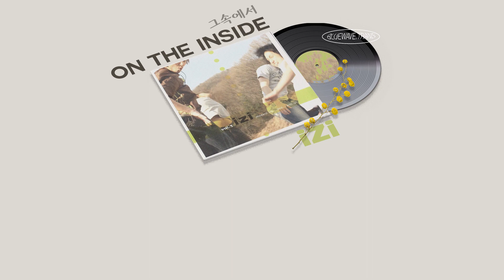[THAISUB] on the Inside (그속에서) – izi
ข้างในนี้มันกำลังคิดถึงเธอ, ถึงฉันจะทำเหมือนไม่ใช่ก็ตาม 💞🤷‍♂️

ㅡ

/ as always i credit nothing.
please give your support to artist.

/ เพลงเก่าที่ชอบฟังอีกเพลงค่ะ ตัวเพลงเขาไม่มีชื่ออังกฤษค่ะ ก็เลยใส่ว่า on the Inside ไป ถ้าจะเสิร์ชหาแนะนำเสิร์ชชื่อเพลงเป็นเกาหลีแทนนะ 👉 그속에서
กลับไปฟังเพลย์ลิสต์เก่าๆแล้วเพลงขึ้นมาพอดีก็เลยจับมาทำซับซะเลย!

ไม่แน่ใจว่าวงยังทำกิจกรรมอยู่ไหม แต่เพลงเก่าๆของคุณเขายังมีอยู่นะคะ

ขอบคุณที่เข้ามารับฟัง แล้วก็อย่าลืมรักษาสุขภาพด้วยนะคะ!
เจอกันใหม่เพลงหน้า  🌊💙